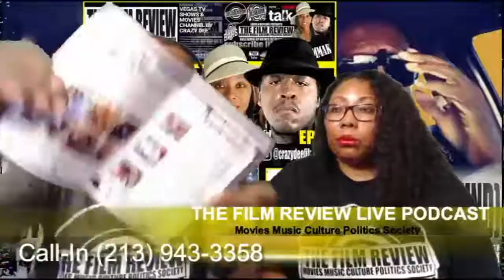TFR EP76PT2 - OUR HUSTLERS MOVIE REVIEW: DOPE OR NOPE? | LORDLANDFILMS.COM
The Voice of The Filmmaker and The Critic, The Husband & Wife Team Review Hustlers Movie, Discuss The Topic: Is That Proud To Be Black Talk Just A Hussle (Not A Hustle)? And, TFR Debuts Part 2 of The Official Luenell Interview. Is the 'Hustlers' movie Dope or Nope? Tune-In for the review.

Catch Up on All of The Film Review Episodes on the Net:
Audio - @thefilmreview